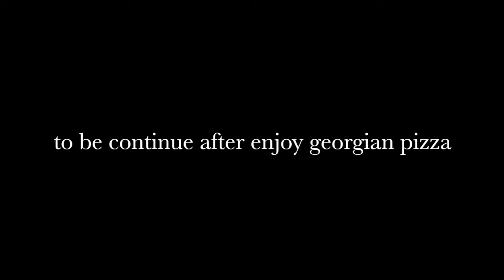My Christmas makeup Part 1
My Christmas makeup